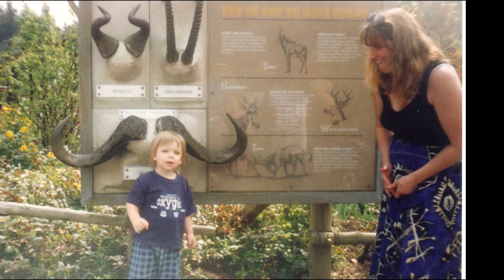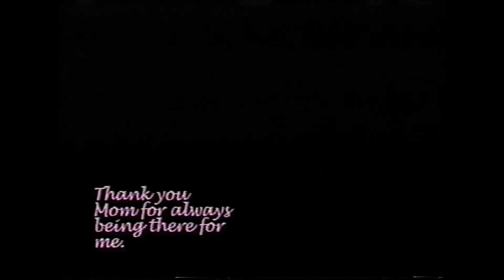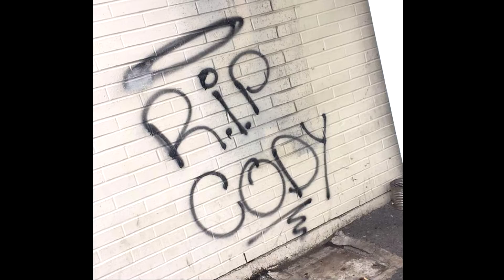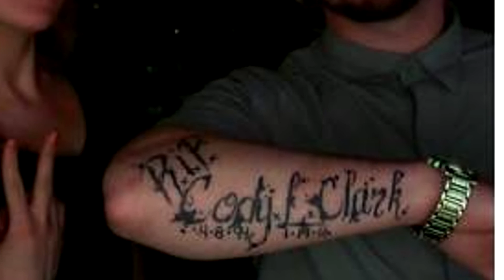Cody Lee Clark {} 1994 - 2016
R.I.P. Cody...  We will always love you...
Cody shot himself on January 19, 2016...
He had serious problems that left him in pain...
His future was bleak, and it was more than he could bear...
He invited his best friends over to party, then he said Good-bye...